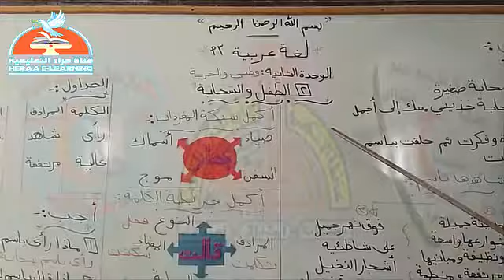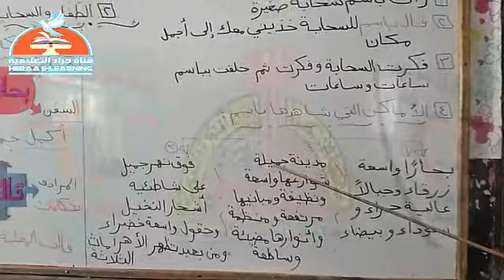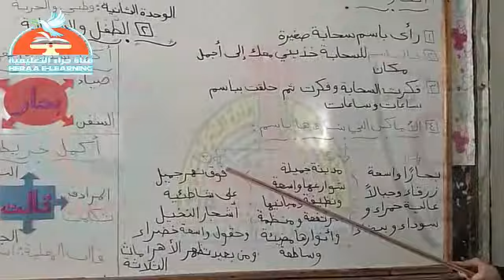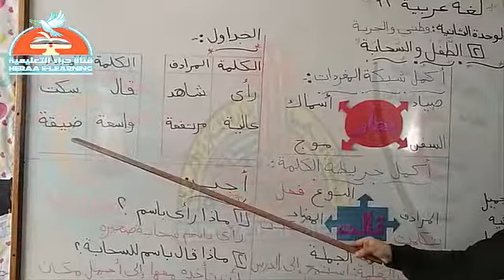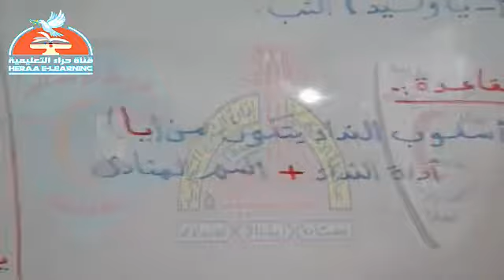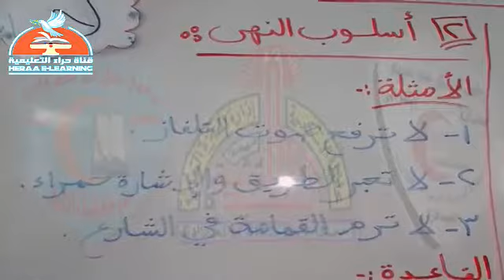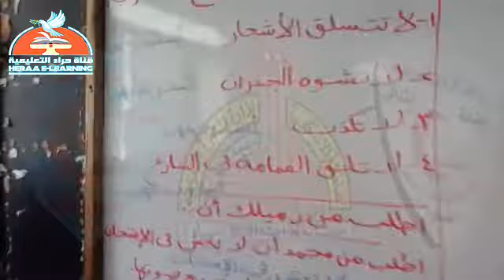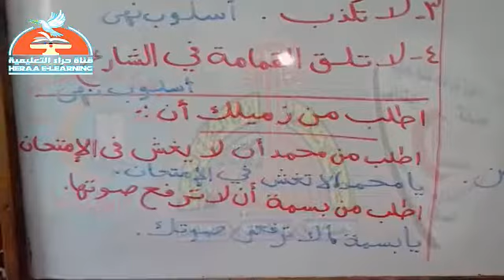05-لغة عربية-الطفل والسحابة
05-لغة عربية-الطفل والسحابة